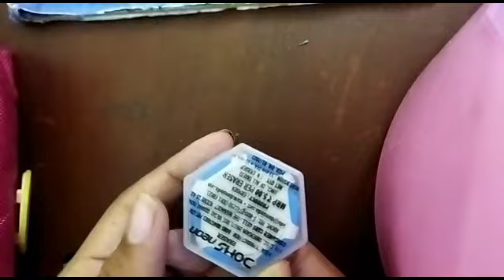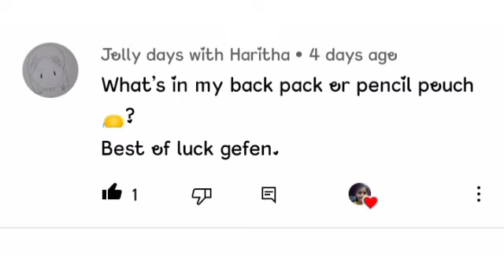What's on my pencil pouch || Pencil pouch tour || Cute Days With Temy.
so this video is about my what's on my pencil pouch.

so hope you guys enjoyed this video.

due to my exams going on I can post frequent videos. so here after I'll try to post regular videos.

I am Temy i am a school student i will be uploading videos on Haul and tours and vlogs and study related videos and creative works.

if you want to like our videos then like it.
if you want to talk to me talk in comment section below.

bye.